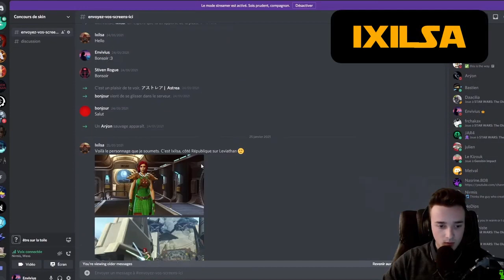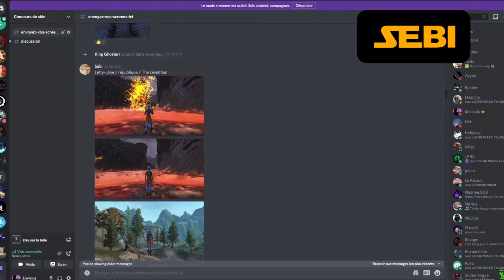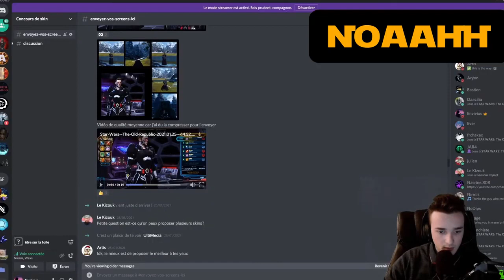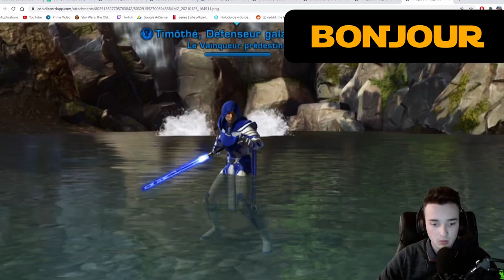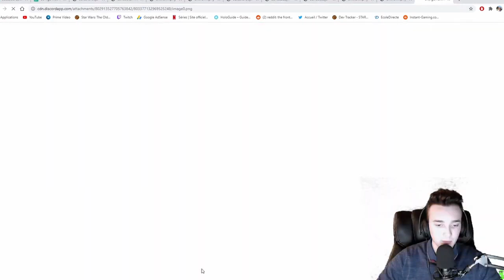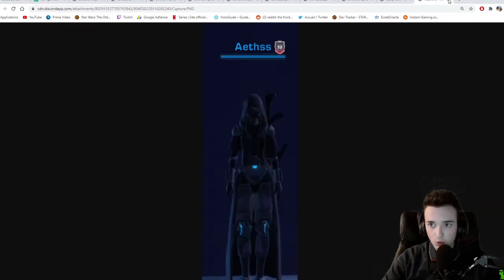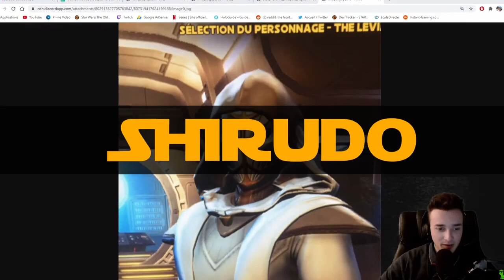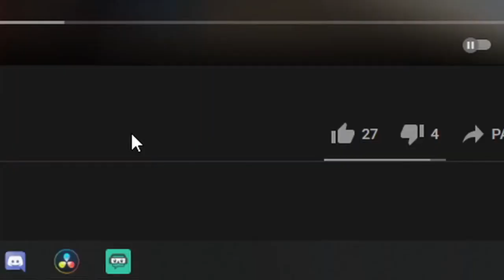[SWTOR FR] Concours de skins : votez en commentaires ! (retard désolé)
Ma config :
♦ Carte graphique : GTX 1050 2GO
♦ Processeur : i5 7500, 3,4 gHz
♦ RAM : 16GO DDR4
♦ Souris : Logitech g402
♦ Clavier : Victsing mécanique, switch bleu
♦ Micro : Neewer NW-700, avec une alimentation phantom 48V
♦ Casque : Seinheiser HD 4.20s